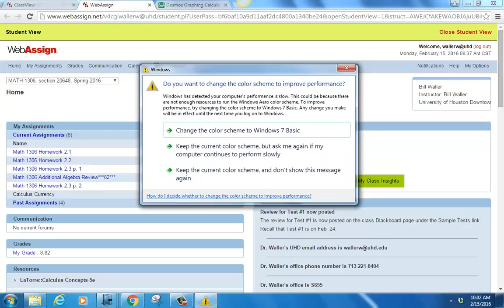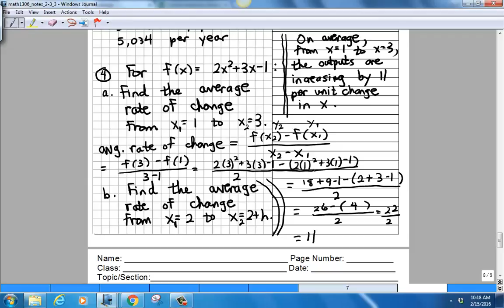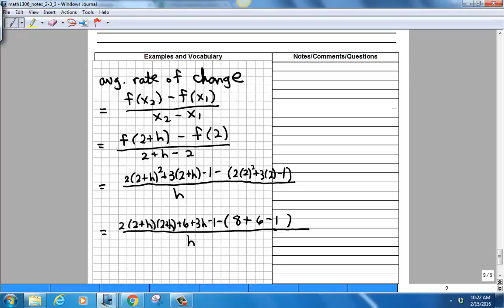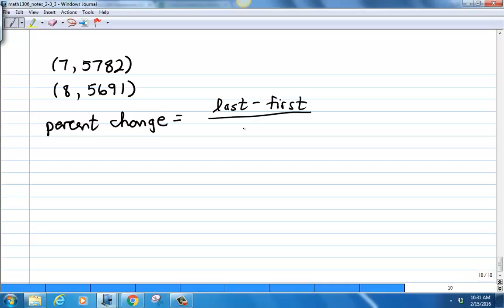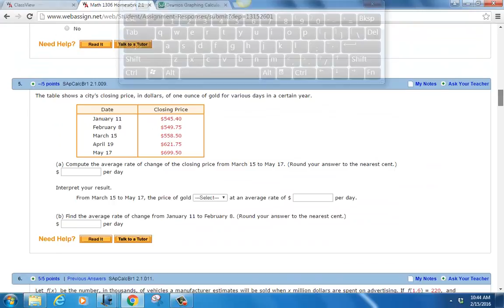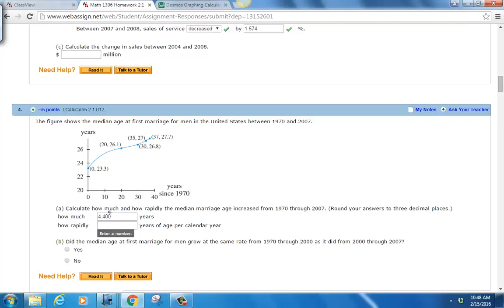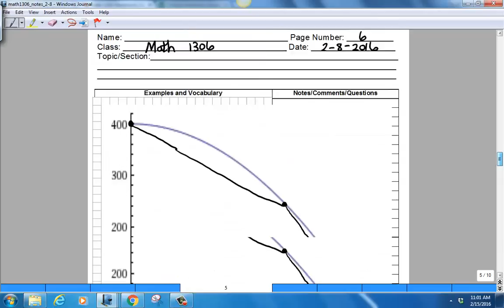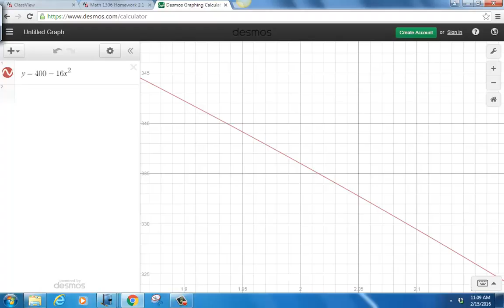MATH 1306 Lecture 2-15-2016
Business Calculus Lecture 8 - Instantaneous Rate of Change